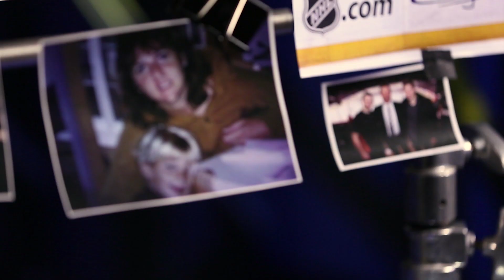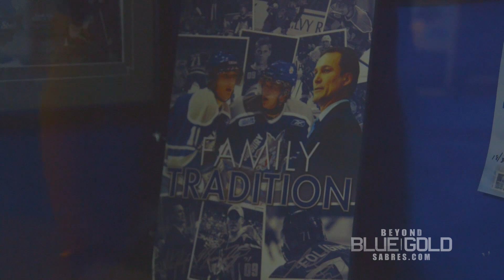The Folignos: It Runs in the Family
Sabres Legend and Captain Mike Foligno has 2 sons currently playing in the NHL. Learn how the ‘family business’ helped Marcus and his brother, Nick, persevere through personal tragedy.

Follow: Instagram.com/buffalosabres